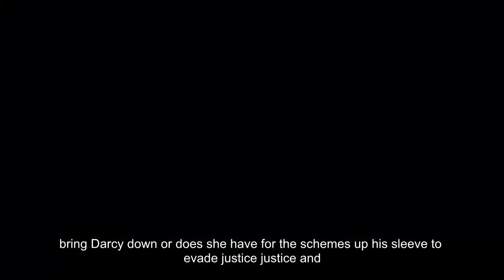Hollyoaks spoilers:Lisa Maxwell teases twists ahead for evil Darcy Wilde after Tracey Donovan death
Recently departed Hollyoaks star Lisa Maxwell has spoken to Metro.co.uk about Tracey Donovan’s shocking death – and her hopes that there are further twists ahead for Darcy Wilde, the villain who killed her character.  Fans were recently horrified to see Tracey fall into the pond during a struggle with Darcy over her proof that she had lied about Adam being Toby’s father. Rather than save Tracey or raise the alarm, dastardly Darcy took the decision to let drunk Tracey die and pass it off as an accident. And Lisa told us that she will certainly be tuning in to watch her on screen nemesis get her comeuppance – but added that she loves the character who is currently leaving fans spitting feathers with her outrageous actions.

Tracey’s ex Glenn recently returned to the Donovan fold and it’s clear that he knows the score about what happened to Tracey – could he be the one to bring Darcy down or does she have further schemes up her sleeve to evade justice?

 hollyoaks spoilers